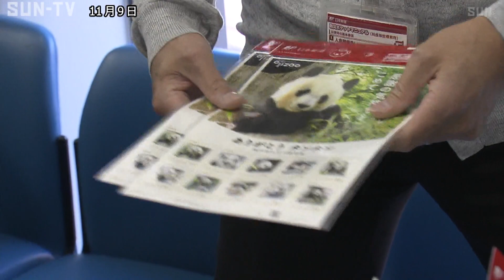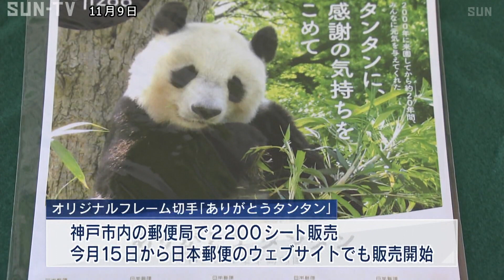20年の感謝の気持ちを込めて パンダ「タンタン」の切手販売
中国への帰国が決まっている神戸市立王子動物園のジャイアントパンダ「タンタン」のオリジナルフレーム切手の販売が9日から始まりました。

後ろ姿やおいしそうにエサを食べる様子。 1シートが10枚で、王子動物園のスタッフがこれまでに撮影した愛らしいタンタンの画像が使われています。

このオリジナルフレーム切手は、これまで20年間多くの人に癒やしや元気を与えてくれたタンタンへの感謝の気持ちを込めて作られたもので、販売が始まった9日王子動物園で贈呈式が行われました。また、王子動物園近くの郵便局では9日朝、営業開始前から切手を求め、多くの人が列を作っていました。

オリジナルフレーム切手「ありがとうタンタン」は、神戸市内の郵便局で2200シート販売され、今月15日からは、日本郵便のウェブサイトでも販売が始まります。

‹放送時間›
平日11:55、15:00、4時！キャッチ内、21:27
土曜13:00、17:30、21:24
日曜18:00